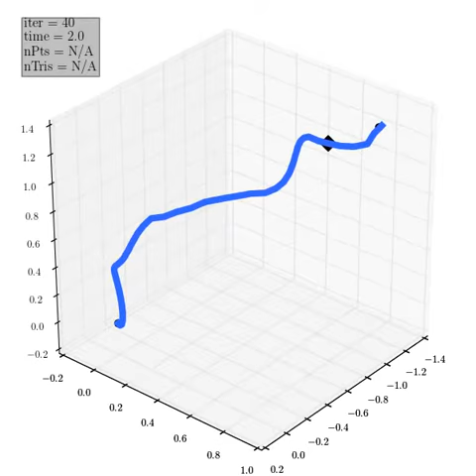Optimal Trajectory in a Time-Varying 3D Flow | Front Propagation Method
Finding a time-optimal trajectory in a time-varying 3D flow using a front propagation method.
"Set-based optimal control in 3D time-varying velocity fields using alpha-shapes", in preparation.
(N.M.W. Sharp, S.D. Ross [201-])

► Dr. Shane Ross, Virginia Tech professor (Caltech PhD)